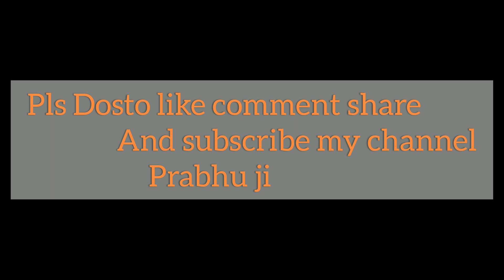Jamun Full comedy video // Prabhu Prajapat !! Prabhu ji !! 😂🙏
वीडियो अच्छा लगा हो तो प्लीज , अपने दोस्तो , पड़ोसियों
मेरी एक छोटी सी कोशिश हैं आप लोगो के चहरे पर मुस्कान लाने की  ❤️🙏
(Prabhu ji )
Jamun video
Jamun comedy
Jamun prabhu prajapat video
Jamun ka video
Prabhu ji jamun video
Deshi jamun gaanv video
Full mewari comedy jamun video
Jamun prabhu mewari comedy video
Prabhu ji ki comedy
Prabhu Prajapat prabhu ji prabhu g Prajapat prabhu prabhu Bhilwara Prabhu YouTube video Prabhu ki comedy prabhu ji ki comedy
Prabhu ji prabhuji prabhuprajapat
Prabhu channel prabhuji channel Prabhu ke video Prabhu Prajapat prajaat prabhu
Parbhu prabhu ji prabhu prajapat
Prabhu ka video
Prabhu ka new video
Bhilwara prabhu comedy video
Mewari prabhu ki comedy
Prabhu ki kachori wali video